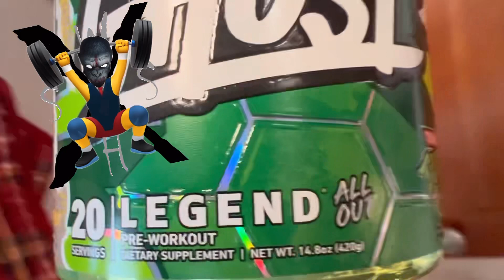MachCro Madness!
DB flys
High pulls
Kickbacks
Landmine lifts
Iso decline press
Pec deck
Side lunges
Leg lifts

Artist:  (Hed) p.e.